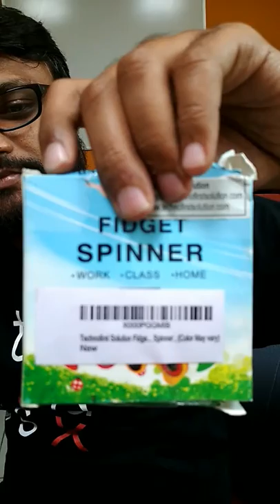CAT - How to score 90 percentile in 2 mins using fidget spinner.